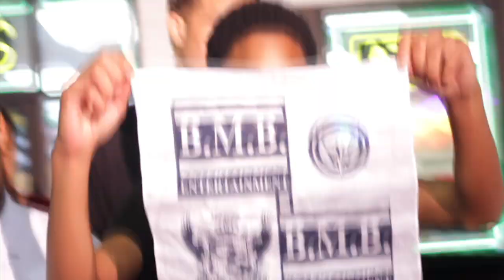Cashpaid (BMB/SBOY) - "Crazy" (Official Video Dir.By CT FILMS)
CT FILMS PRESENTS - CASHPAID "CRAZY"
B.M.B
SBOY